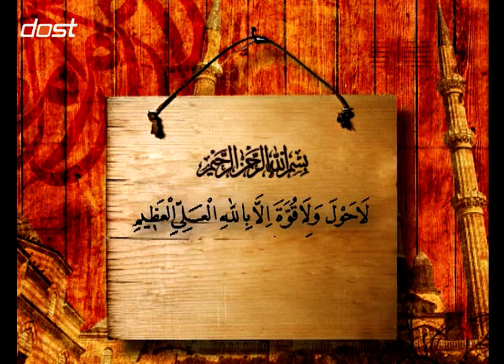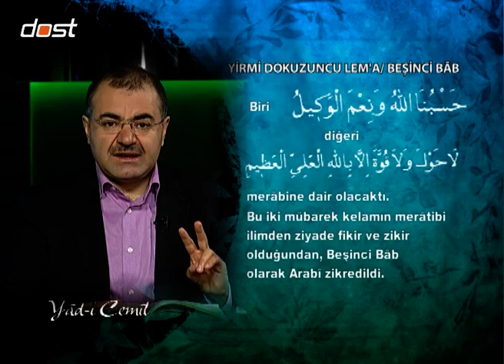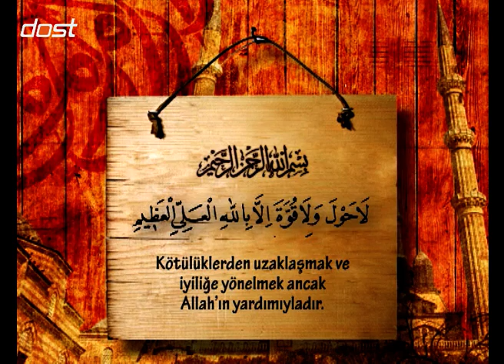YADI CEMİL - 02052014 - AYETİ HASBİYENİN EHEMMİYETİ - 2 BÖLÜM_1